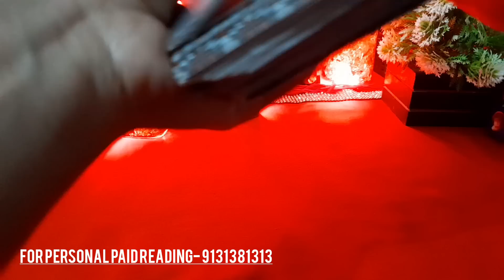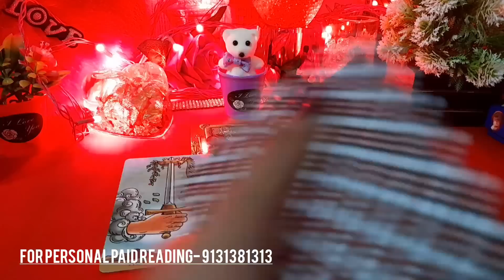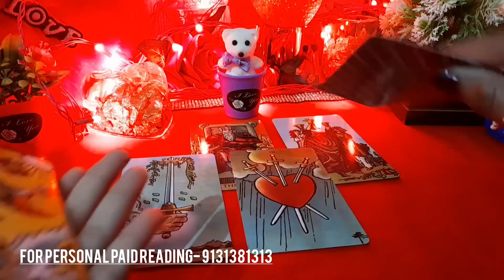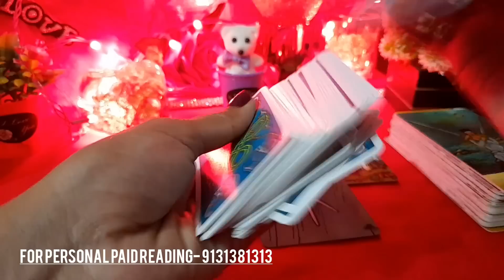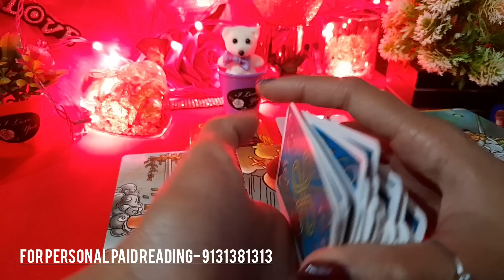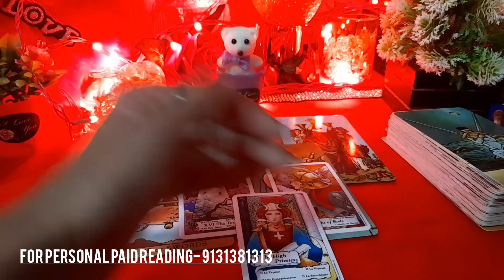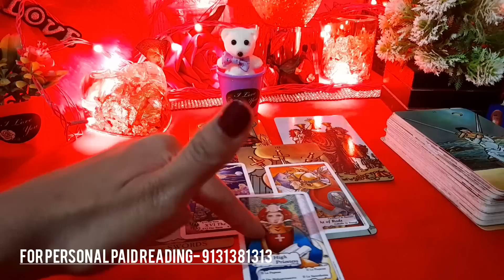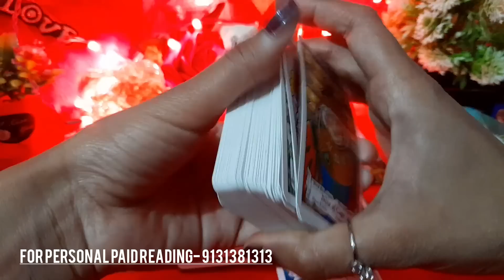❤ WO KYA SOCH RAHE HAI AAJ SUBAH AAPKE BAARE ME- HIS/HER FEELINGS or ACTIONS- TAROT CARD READING NEW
❤ WO KYA SOCH RAHE HAI AAJ SUBAH AAPKE BAARE ME- HIS/HER FEELINGS or ACTIONS- TAROT CARD READING NEW  TODAY LATEST TIMELESS HINDI

😊❤हरे कृष्णा🙏